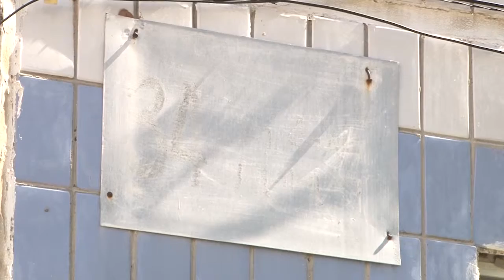Бремя по капитальному ремонту